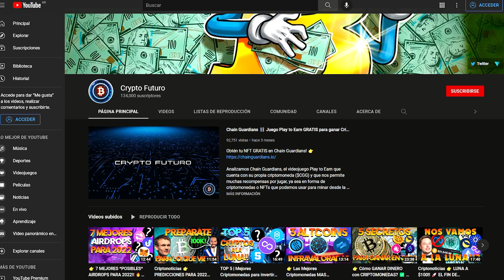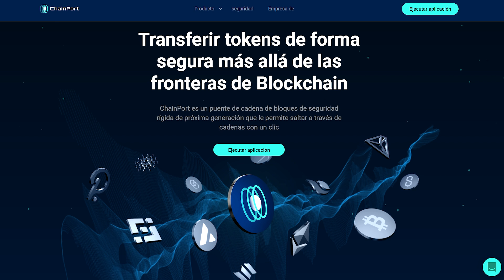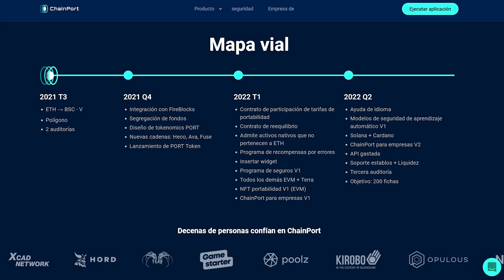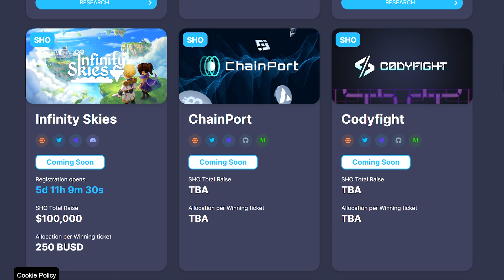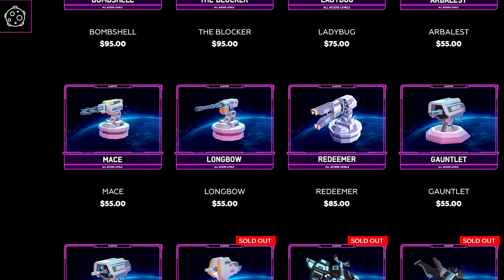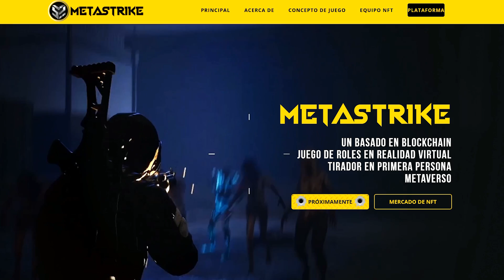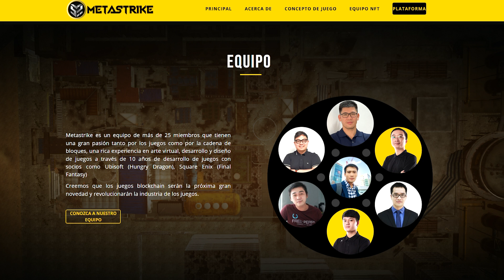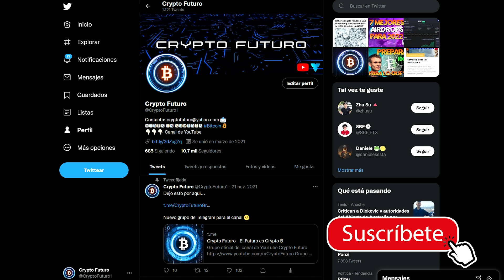3 Criptomonedas A PUNTO de EXPLOTAR!! 💥 NO TE LAS PIERDAS!! 🚀 Mejores Criptomonedas 2022 🤑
Analizamos 3 criptomonedas de enorme potencial de crecimiento para este 2022, 3 proyectos realmente únicos e innovadores que están ahora mismo ofreciendo sus preventas y que podrían llegar a ser de las mejores criptomonedas para invertir en 2022, ya que si compramos la preventa estaríamos adquiriendo estos tokens de gran potencial al menor precio posible y antes de que salgan al mercado! Monedas que podremos revender tiempo despues y obtener enormes ganancias!

💎 TODOS LOS LINKS QUE NECESITAS 💎

✅ CREA TU CUENTA DE HUOBI! 15% DE CASHBACK!

0:00 - Intro
1:23 - Moneda 3!
4:24 - Moneda 2!
7:24 - Moneda 1!
11:13 - Fin (SUSCRIBETE Y DALE LIKE!!!)